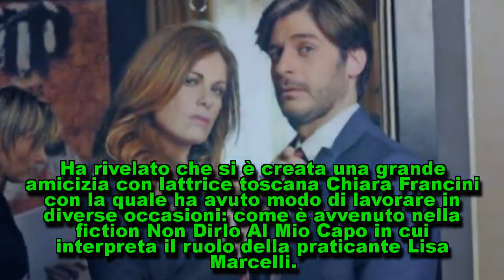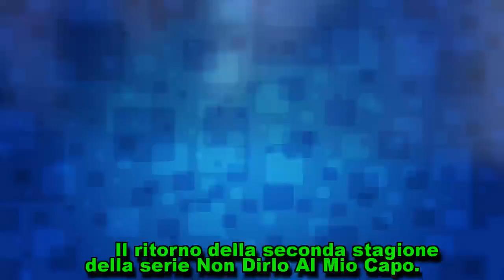Vanessa Incontrada rivela:Finalmente ad ottobre torneranno Lisa ed Enrico